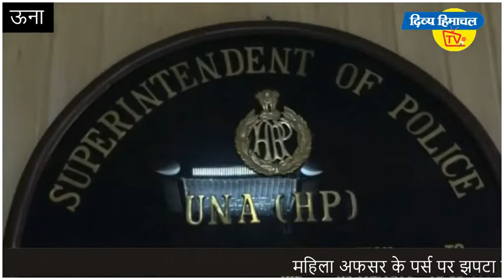महिला अफसर के पर्स पर झपटा टल्ली पुलिस वाला - दिव्य हिमाचल वेब टीवी